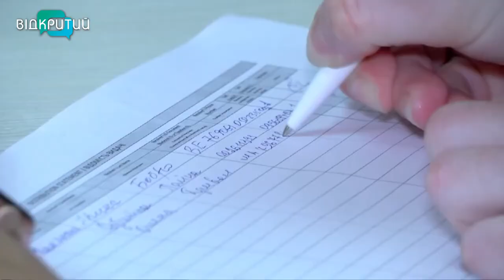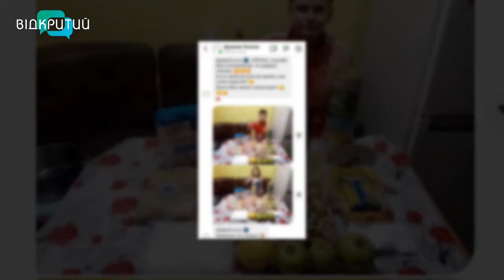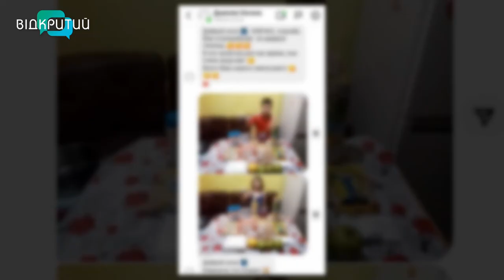Ольга Пометун - керівниця благодійного фонду «Об'єднані добром» у програмі "Фреш" з Юлією Сиротою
Сьогодні будемо говорити про тих, хто тримає на своїх плечах надійний тил.
Дівчина, витримка та сила якої взірець для багатьох.
Ольга Пометун - керівниця благодійного фонду «Об'єднані добром», волонтерка, рекордсменка книги рекордів,
авторка мотиваційної книги _______________________________________________